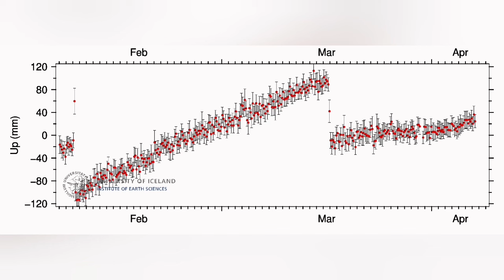Huge Amounts Of Lava Flowing: Why? Iceland Volcano Update, KayOne Volcano Eruption